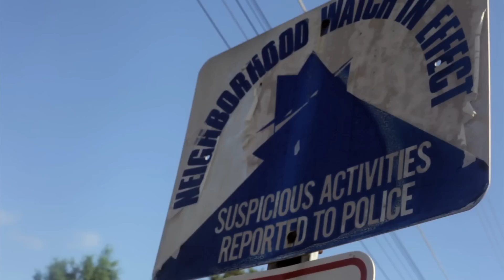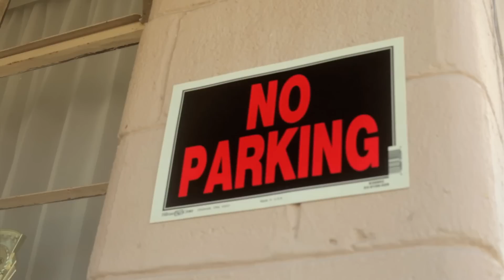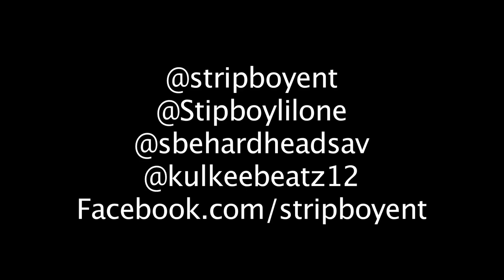StripBoy - Off Da Corner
A music video for @stripboyent " StripBoy (off da corner)"